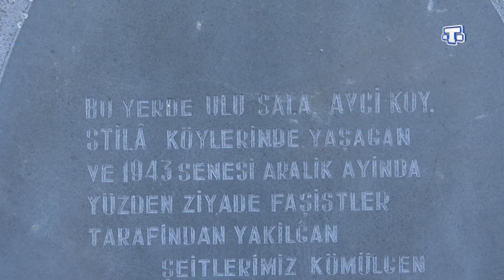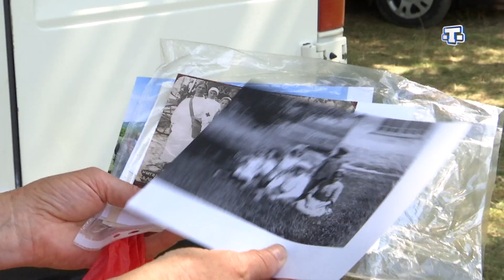В деревне Улу Сала, ныне Синапное Бахчисарайского района прошла встреча односельчан.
✒В деревне Улу Сала, ныне Синапное Бахчисарайского района прошла встреча односельчан. В этом году встретились более 20 уроженцев. На мероприятии побывала и наша съемочная группа.